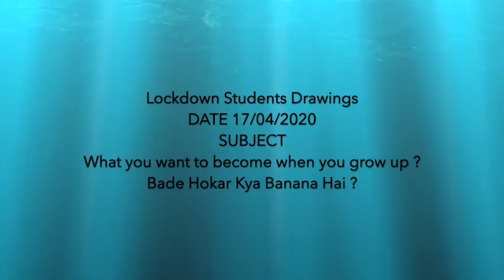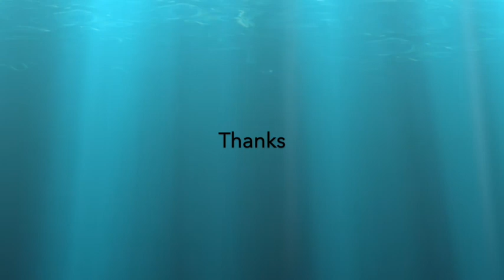Quarantine period drawing my dream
Video from Deepti Vikram Barwal